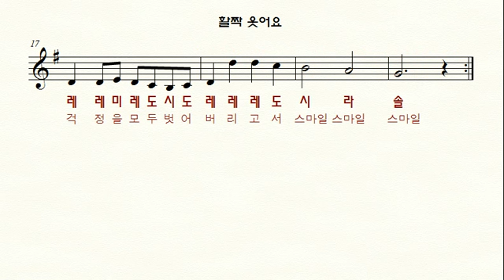활짝웃어요 - 오카리나 Ocarina II 휘슬 Whistle II 리코더 Recorder 쉬운동요 연주악보(계이름.가사) MR - 노래연습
MR. 반주. 노래연습
오카리나. 리코더. 하모니카등 여러 악기들의
초보자를 위한 계이름과 가사가 있는 동요 악보입니다.